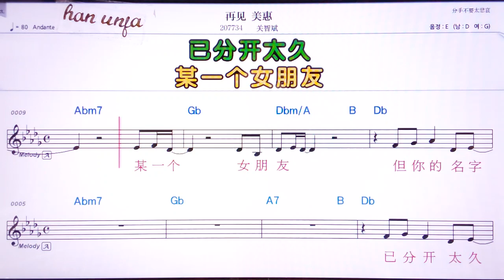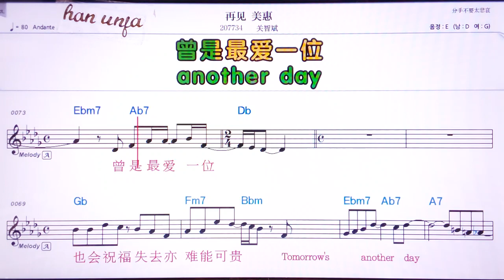💖짜이찌앤메이후이/꾸안쯔삔 👍MR,유투브 노래방, 가라오케, 악보, 코드, 가사 ,Karaoke,반주